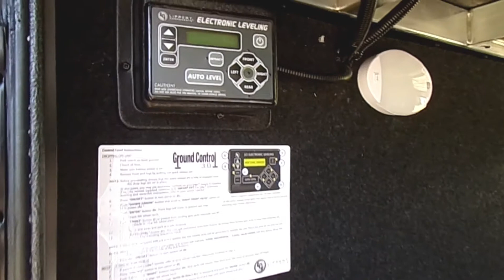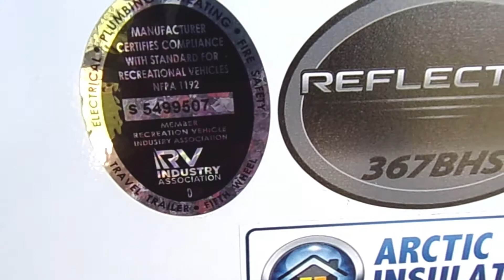2020 Grand Design Reflection 367BHS Fifth Wheel Stock Number 3749